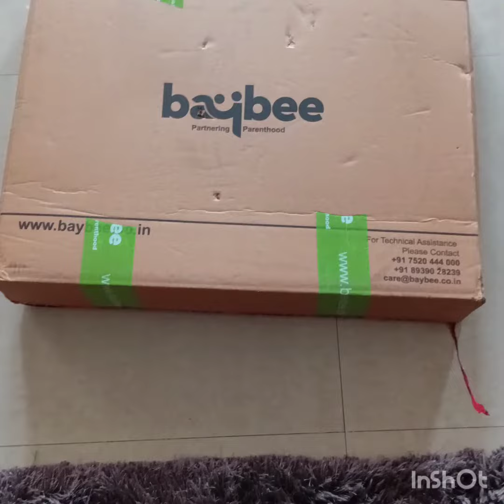Baybee walker fitting||baybee walker height adjustment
Baybee walker fitting||Baybee walker||baybee walker height adjustment

baybee Winnie walker with height adjustable

baby walker unboxing and fixing#Baybee winnie#baybeewalkerfitting#baybeewalkerheightadjustment#babyeewalkerfolding#
baybee,baybeewalker,baybee Winnie Walker with height adjustable, fixing and unboxing,babee Walker folding,baybee Walker assembly, youtube,video

this video topic cover:
1)baybee walker
2) review
3) unboxing
4)baby walker unboxing and fixing
5)baybee Winnie
6)baybee walker
7)baybee walker folding
8) baybee walker assembly
8)baybee Winnie Walker with height adjustable
9)baybee
10) baby walker instalation